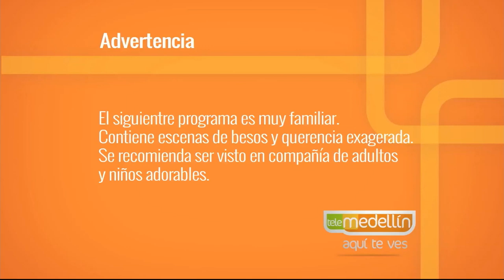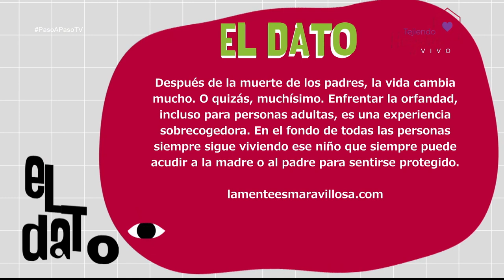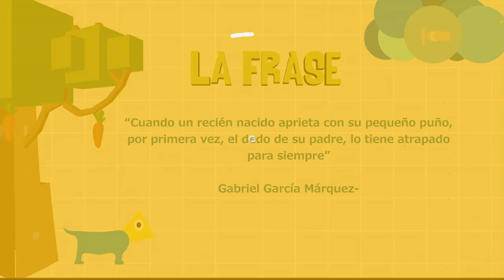Duelo por muerte de los padres. [Paso A Paso TV] Telemedellín